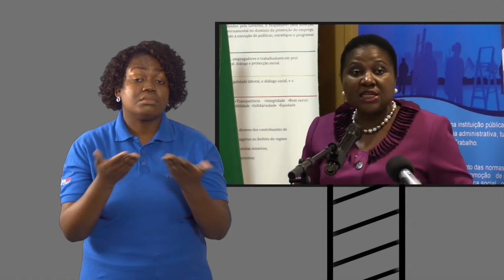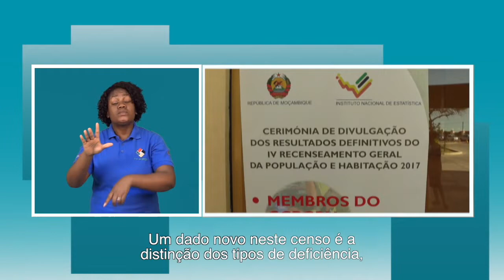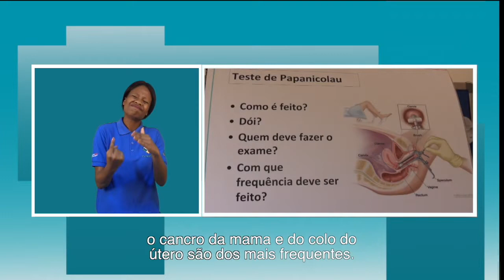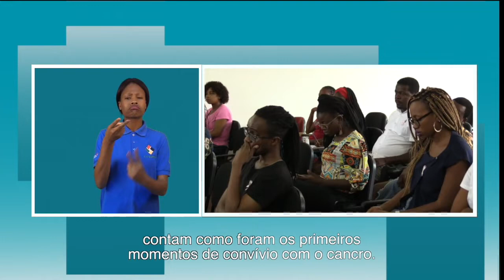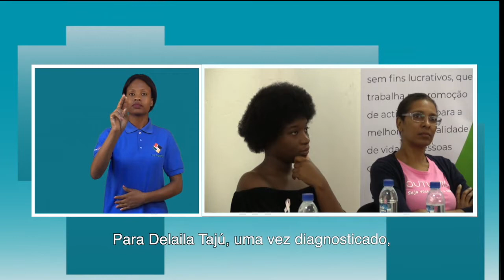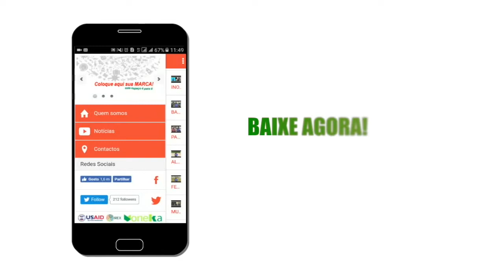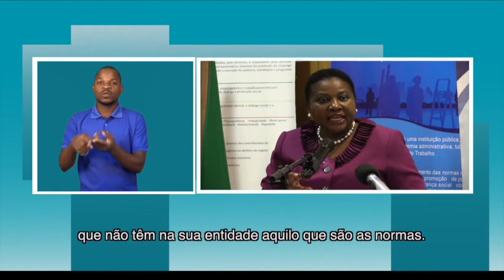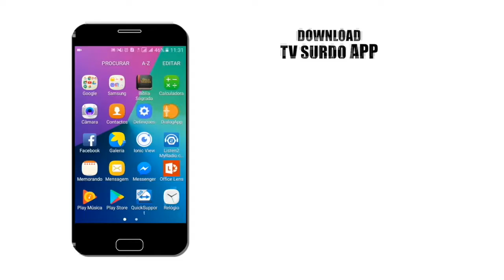PROGRAMA DA TV SURDO 06.05.2019